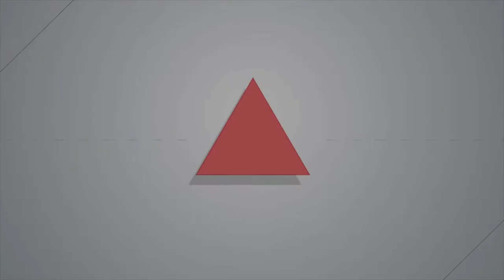2017.08.06 不忍孩子身陷台塑汙染受苦 越南神父跨海來台陳情 總統府外記者會